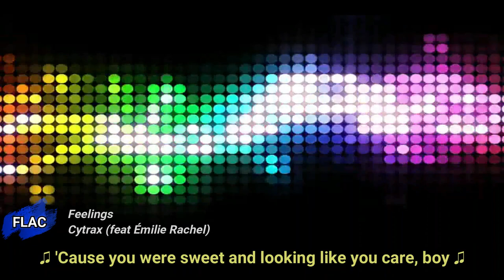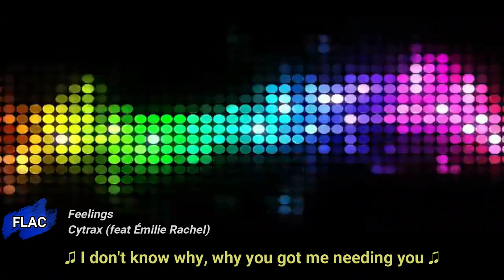Cytrax, Émilie Rachel - Feelings (No Copyright Flac / Lyric Video)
Cytrax feat. Émilie Rachel - Feelings | Lyrics/Letra | NoCopyrightFlac 🎧

Lyrics/Letra:
Cytrax feat. Émilie Rachel - Feelings

It's all about how you go with my parents
Yeah, they changed their mind
'Cause you were sweet and looking like you care, boy
That was hard to find

I want to stay, I want to stay, baby
Push me away, push me away, yeah
In my eyes, you made me feel alive
I don't know why, why you got me needing you

I caught feelings, I caught those feelings

By now I'm living in a daydream
Never leavе my mind
When I'm with you, yeah, nothing really mattеrs
So give me all of your time

🍁 For more No Copyright Flac Music with Lyrics!